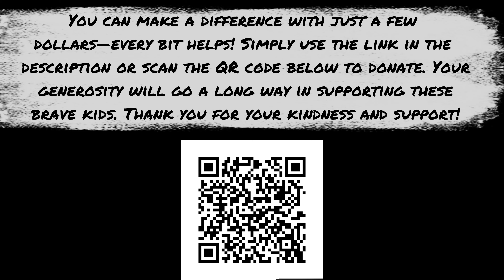North London to East London. 30km ride Day 13 Great Cycle Challenge. Tax Deductible Donations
If you would like to donate to help me reach my goal I would greatly appreciate it and you would be helping kids fight cancer.